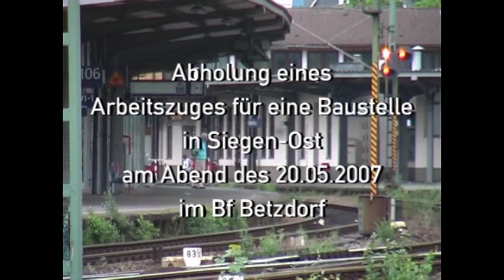Dampflok 52 8134-0 mit Bauzug in Betzdorf | 20.05.2007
Dampflok 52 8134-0 der Eisenbahnfreunde Betzdorf e. V. holt am Abend des 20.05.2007 einen Bauzug in Betzdorf/Sieg ab. Die Wagen sind für eine Baustelle in Siegen-Ost bestimmt. Zunächst sind die Rangierarbeiten im Güterbahnhof zu sehen, dann die Ausfahrt Richtung Siegen.

gibt es jetzt eine verbesserte Version dieses Filmes zu sehen!

Steam loco 52 8134 is shunting with a Maintainance Train in Betzdorf (Western Germany) in May 2007.